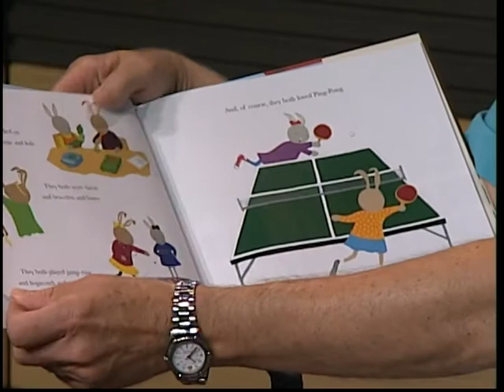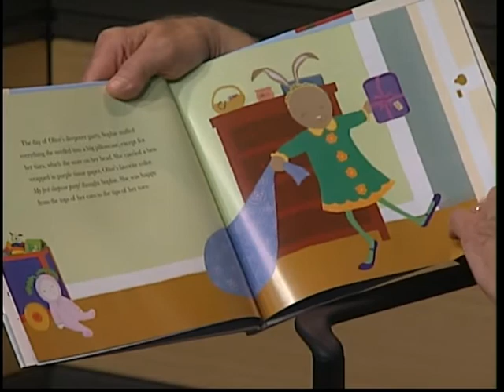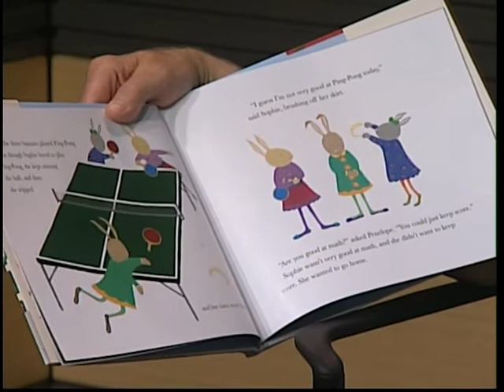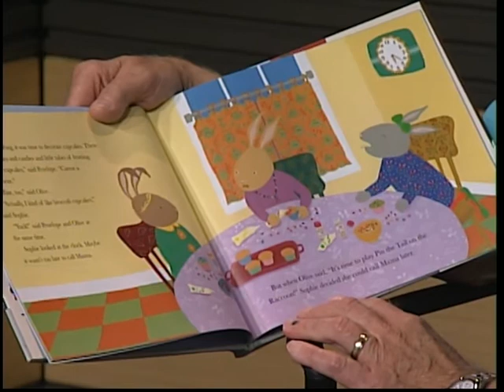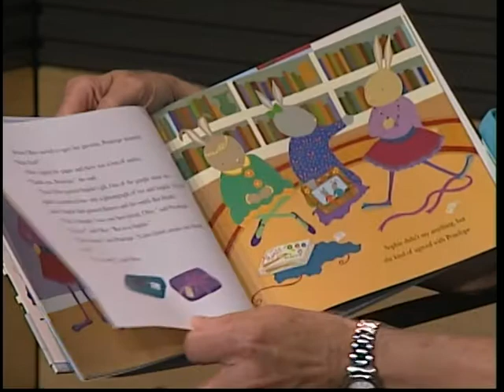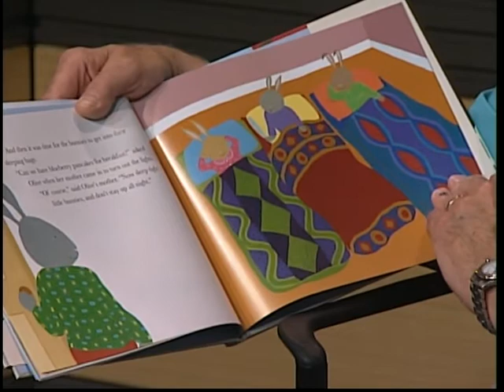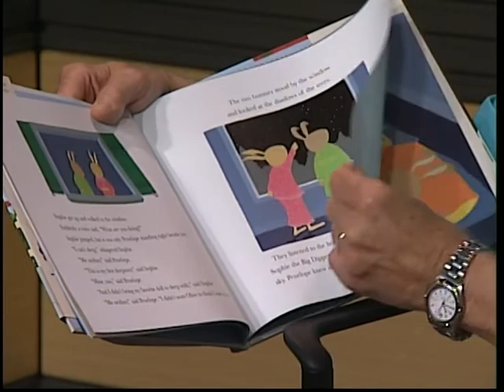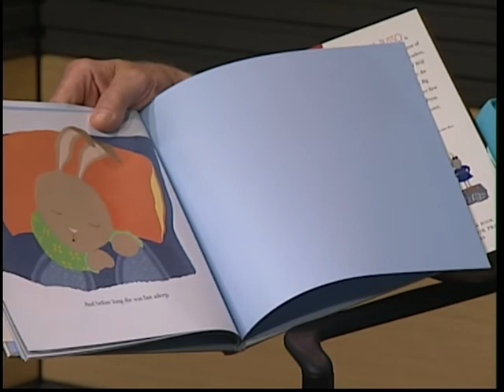Reading in the Heights- Sophie Sleeps Over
Volunteers read beloved children's books.